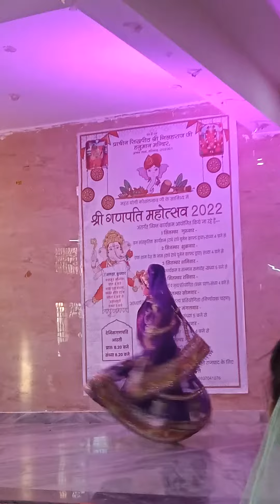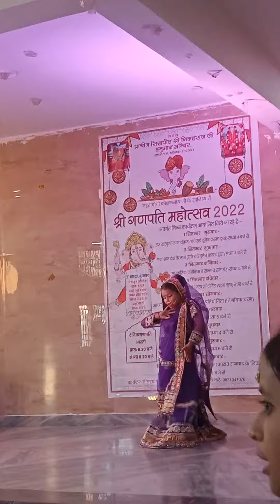बच्चों का सांस्कृतिक कार्यक्रम 💃